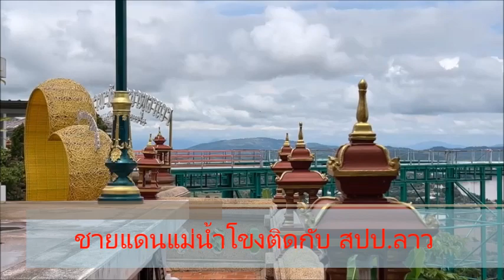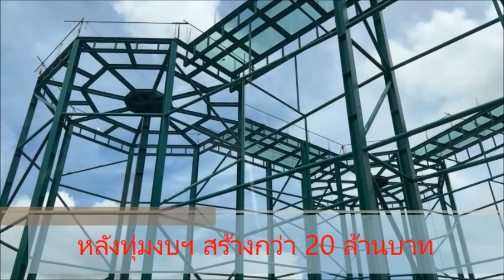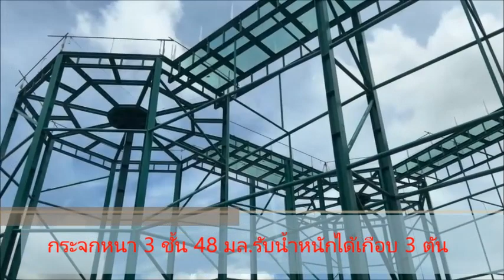ดีเดย์ตุลาฯ นี้เปิด! “สกายวอล์กดอยคำ วัดพระธาตุผาเงา” : เรื่องเด่นทั่วไทย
ทดสอบแล้วปลอดภัย..สกายวอล์กแห่งแรกภาคเหนือบนดอยคำวัดพระธาตุผาเงาคืบหน้ากว่า 80% เตรียมเปิดรับพุทธศาสนิกชน-นักท่องเที่ยว ร่วมสัมผัสตั้งแต่ตุลาฯ 65 นี้ การันตีวิวสองฝั่งโขง-สามเหลี่ยมทองคำ 3 ประเทศสวยสุดในไทย เห็นไกลทั้งไทย-ลาว-เมียนมา